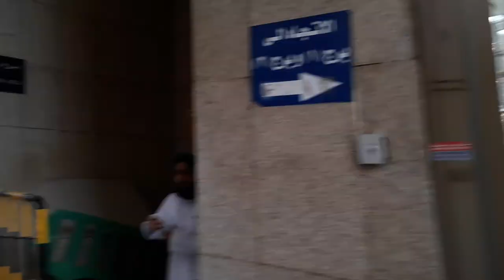Makkah/Mecca Street | Walk | View | Market | Live | Saudi Arabia | Tour | Vlog | Food Near Haram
Watch Free PigeonChowk Of MakkahCity

makkah traveling saudi arabia street walk in makkah city middle east 2019 tour

  Kabutar Chowk In Makkah City : Beautiful View

Kabutar Chowk In Makkah City

Hi, I Am Asjad Hasan,We
lcome To Your Channel Best Travel

About This Video - IS VIDEO MAI AAP MECCA CITY KE KABUTAR CHOWK KA NAZARA DEKHENGE

Topic Cover - mecca kabootar chowk live
makkah mukarramah kabootar chowk

hotel in makkah kabootar chowk
makkah street,
makkah street food,
makkah streets,
makkah street shopping,
makkah street food near haram,
makkah street market,
makkah street vlog,
makkah street walk,
makkah street shopping 3 riyal 5 riyal shop,
makkah street view,
makkah street live,
makkah street tour,
makkah street azan,
makkah road accident today,
makkah road accident,
makkah ajyad road,
makkah azizia road,
makkah streets flooded as heavy rains lash region,
azan in makkah street,
ajyad street makkah,
al hijra street makkah,
ibrahim al khalil street makkah,
saudi arabia makkah street,
makkah by road,
makkah berry avenue,
best street food in makkah,
makkah city streets,
mecca coronation street,
city center mall makkah,
shopping center in makkah,
shopping in azizia,
makkah city centre mall,
shopping mall in azizia,
street food zaika first day in makkah,
old makkah city,
mecca old,
makkah streets food shopping شارع ابرہیم الخليل,
saudi arabia makkah street food,
street food pk makkah,
street food zaika makkah,
makkah jeddah highway,
makkah hijra road,
street food in makkah,
ibrahim khalil street makkah,
street shopping in makkah,
street walk in makkah,
makkah jinn road,
j. riyadh,
makkah ki streets,
makkah street life,
makkah local street,
makka madina street food,
makkah to madinah by road,
makka madina street,
mecca madina street food,
misfalah street makkah,
makkah old street,
makka old street,
street of makkah,
old makkah street,
street food of makkah,
makkah quran road,
quba street madinah,
rabigh mall,
rawdah riyadh saudi arabia,
k.s.a riyadh city,
mecca street shopping,
makkah road status,
makkah roadside iftar,
mecca sesame street,
saudi makkah street food,
makkah road trip,
makkah taif road,
umrah places,
mecca street,
mecca street walk,
mecca city centre,
makkah road video,
mecca street view,
in saudi arabia,
in saudi,
haram news makkah,
yeah makkah,
yesterday haram sharif,
old mecca city,
2000 saudi arabia,
makkah 1995,
makkah 1985,
makkah 1987,
makkah 1999,
makkah 1996,
makkah money exchange,
2 riyal shop in makkah,
2 riyal shop in madinah,
2 riyal shop in madina,
3 riyal 5 riyal shop in makkah street shopping,
walk around makkah,
4k riyadh,
5 riyal shop makkah,
saudi arabia makkah city,
8k makkah,
8k mecca,
makkah 90s,
masjid haram map,
new haram sharif